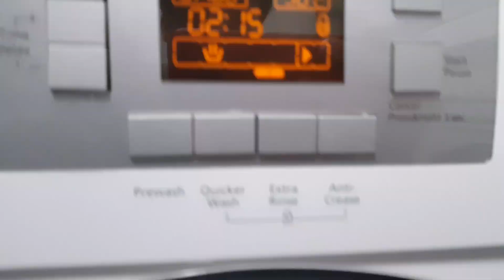Beko XL9 - Cotton 90c - Sudsy saturation and heating